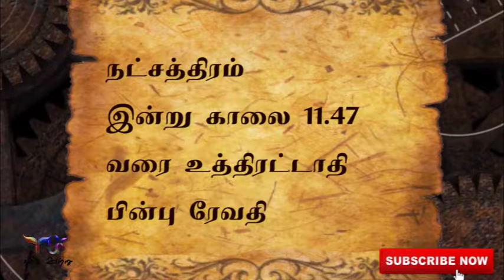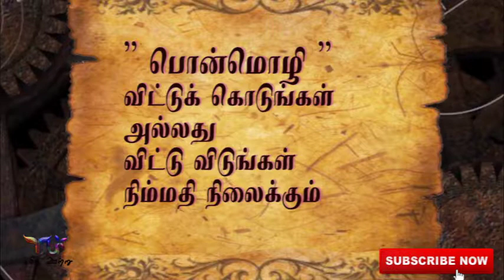Tamil Calendar 2019 (23/07/2019)தமிழ் நாள்காட்டி-தமிழ் ஊற்று/TU/Tamil Utru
தமிழ் நாள்காட்டி( Tamil Calendar)

நல்ல நேரம் (Good Time)

கௌரி நல்ல நேரம் (Gowri Good Time)

எமகண்டம்(Yamagandam)

இராகு காலம்(Rahu Kaalam)

குளிகை(Kuligai)

பொன்மொழி (Ponmozhi)